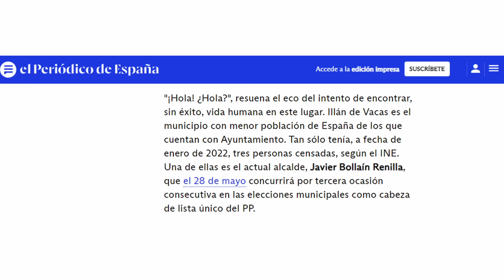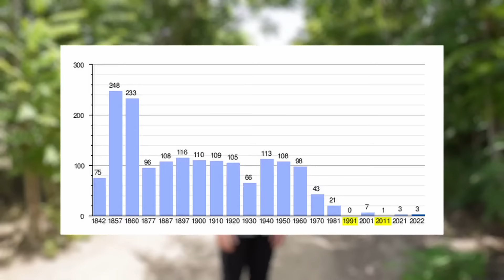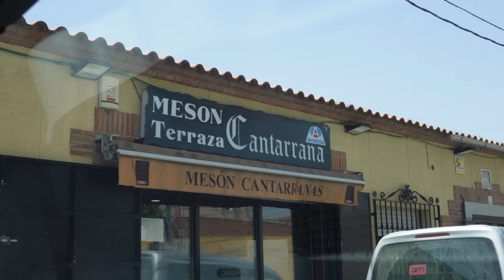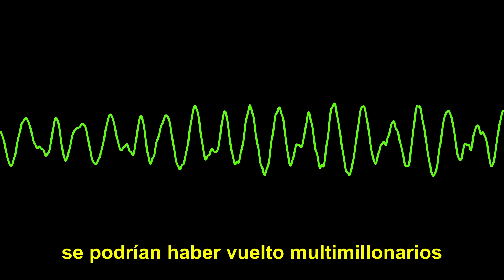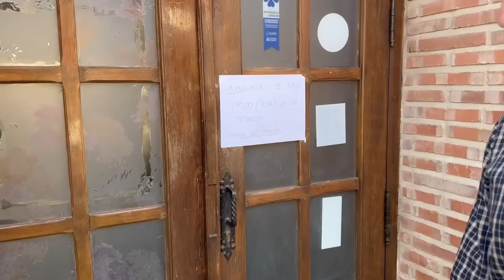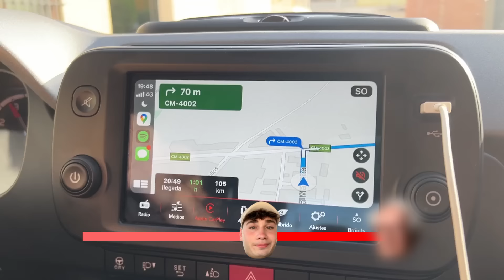Sobreviví al Pueblo Más Pequeño del Mundo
no me esperaba que el vídeo saliese así